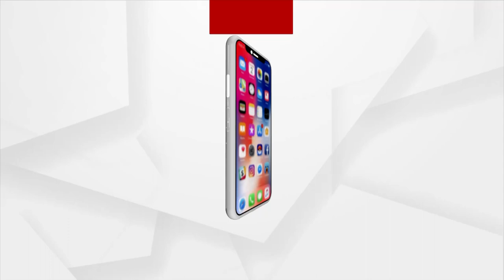ଆଜିବି ଦାଦନରେ ଛଟପଟ ରମାଇଗଡ ଗାଁ ର ଲୋକ